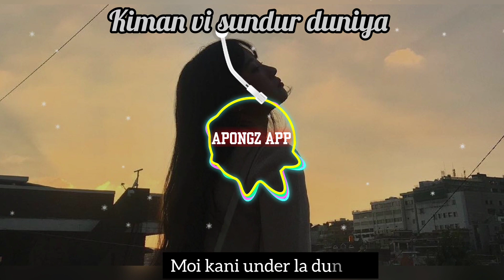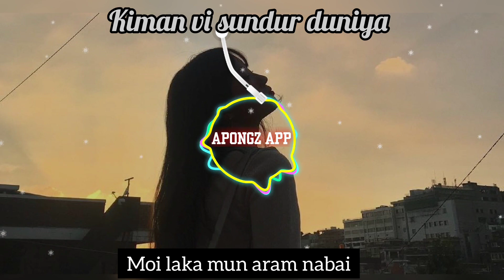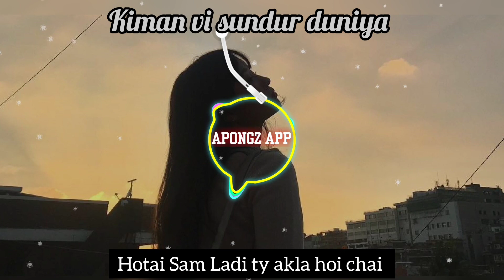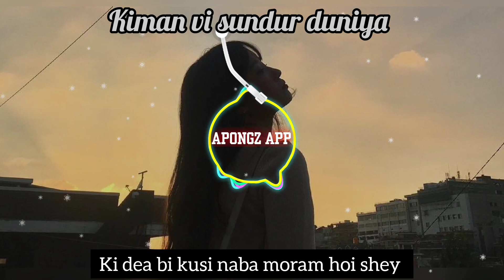Nagamese love song || Kiman vi sundur duniya